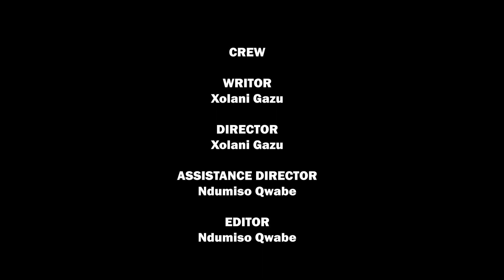UTHANDO LUKA-JAMA [FULL ZULU MOVIE]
please leave a feedback on the comment section about how was the project to you.

another film coming soon🎞 IYOZALA NKOMONI